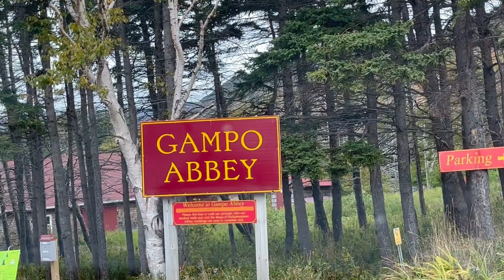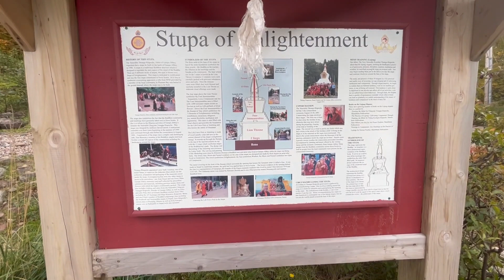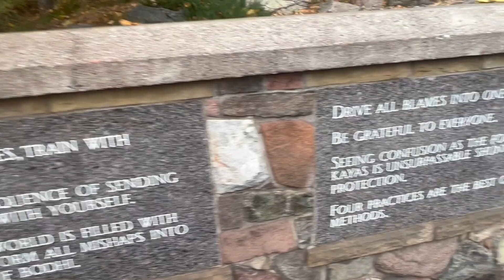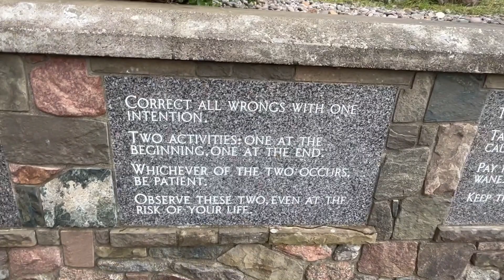GAMPO ABBEY - Buddhist Monastery in CAPE BRETON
A Fall Adventure to the Buddhist Monastery Gampo Abbey along the Northwest side of Cape Breton Island in Pleasant Bay!